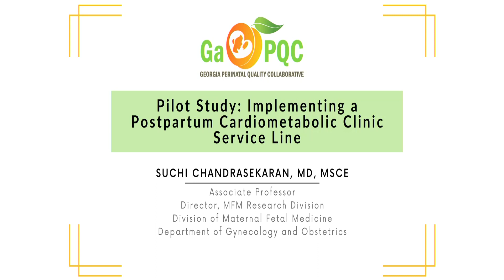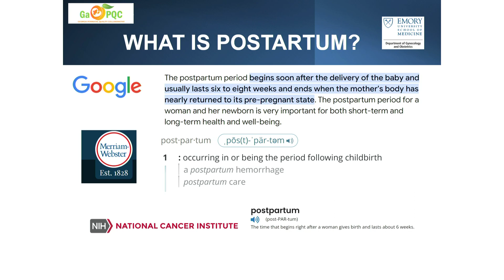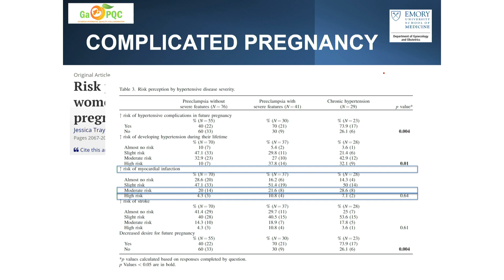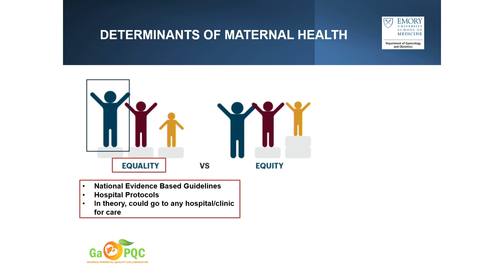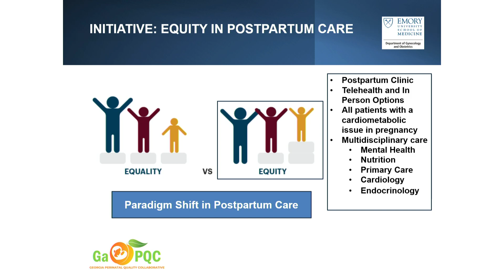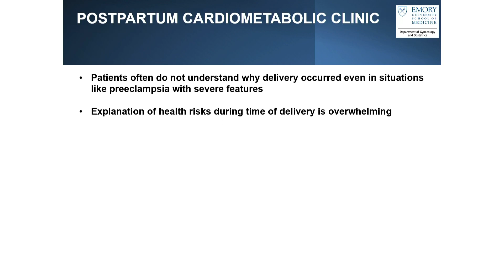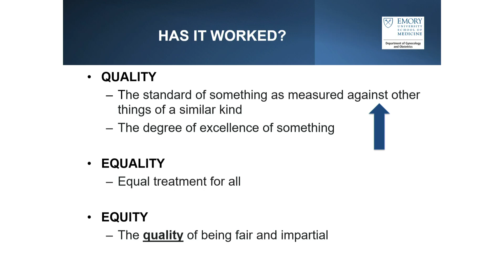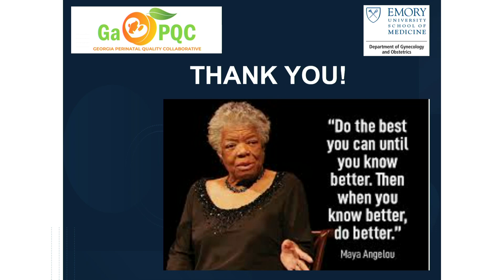2,3: Pilot Study: Implementing a Postpartum Cardiometabolic Clinic Service Line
Pilot Study: Implementing a Postpartum Cardiometabolic Clinic Service Line
with Suchi Chandrasekaran, MD

2024 GaPQC Annual Meeting - Day #2